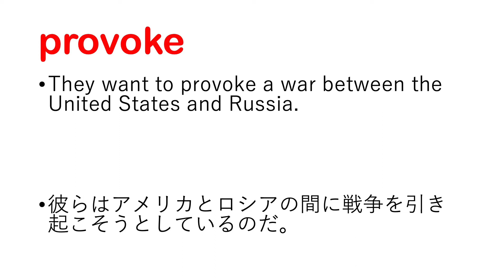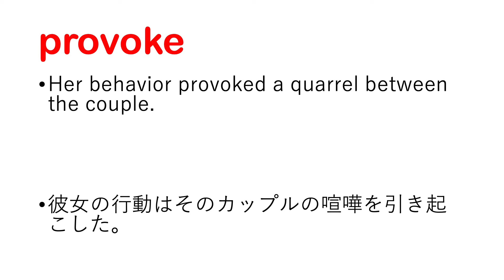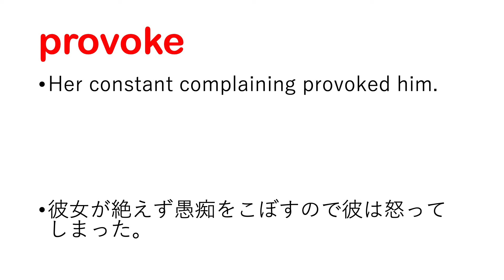provoke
provoke 日本語あり